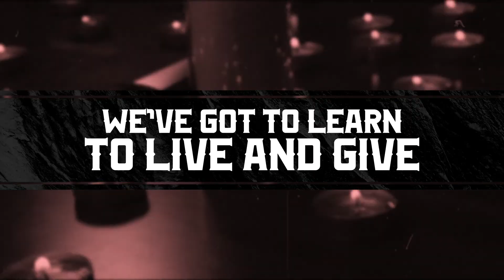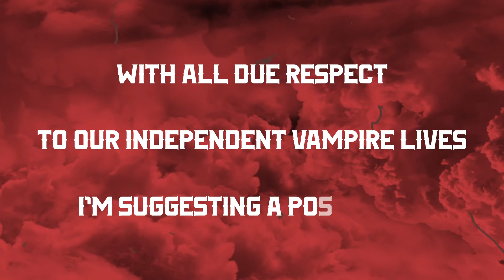Vampire Lovers (Official Lyric Video)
LYRICS

Vampire Lovers
We just take and receive, it tears us apart
Under the covers
Make me bleed, stick your knife in my heart

I'm tired
Of the world leaving us behind
I'm searching
For the sunrise we're desperate to find

To Live Forever
Look for your reflection, I can't see your face
Undead together
Asleep in the darkness, without your embrace

I'm tired
I'm searching
We've got to learn to live and give
Live and give

(spoken) With all due respect to our independent vampire lives, I'm suggesting a possibility. To break a curse , and you to become my one bride. For the rest of our lives

We will open our eyes, and walk in the sun
A day of reckoning
Our light will return, when the curse is undone

I'm tired
I'm searching
Live and give
Live and Give

Video directed by Matt Starr
Director of Photography Vicente Cordero

Written by Von Irvin, Pryce, Starr

Vocals, Guitars: Douglas Von Irvin
Guitars: Dave Pryce
Drums: MATT STARR

Produced by Matt Starr
Recorded at Infinite Spin Studios
Engineered by Marciel Miranda
Mixed by Smiley Sean

2020 DVIC